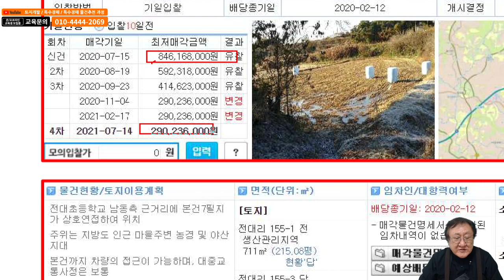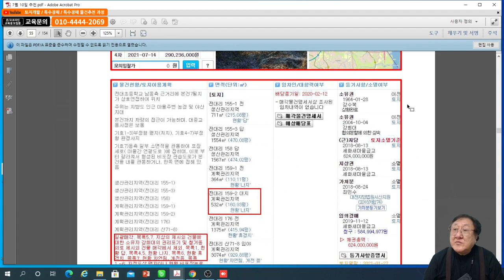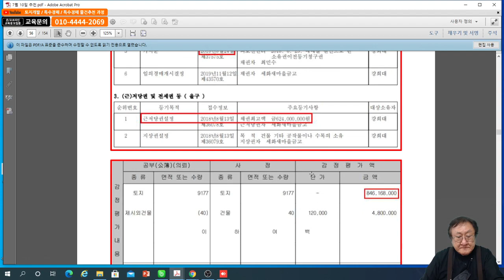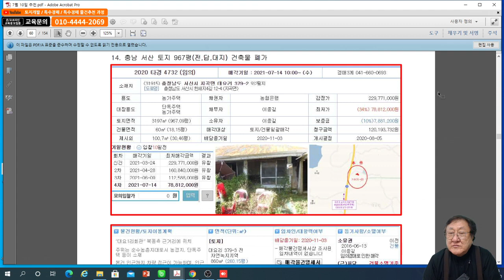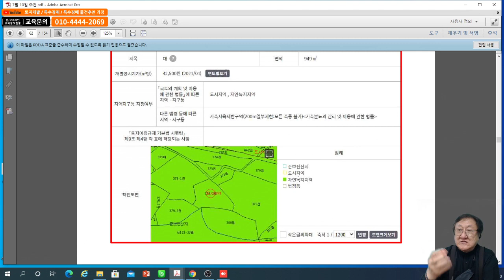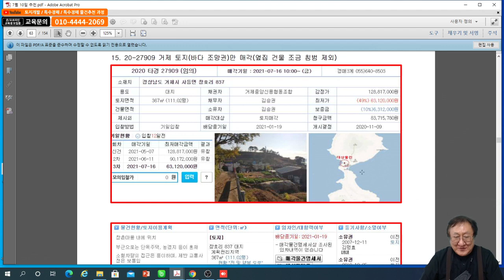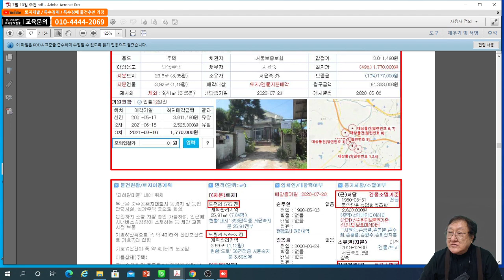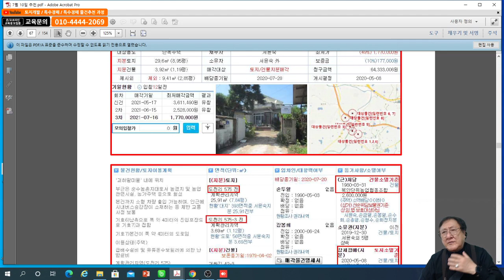7월10일 반값특수경매 추천 실전사례와 권리분석 4편